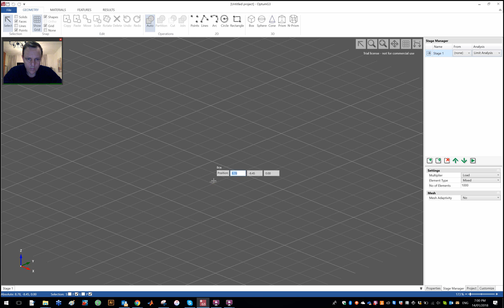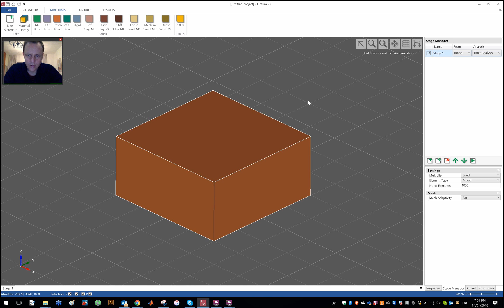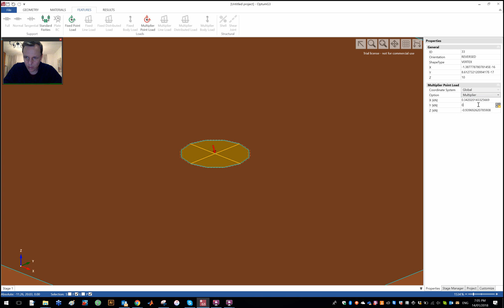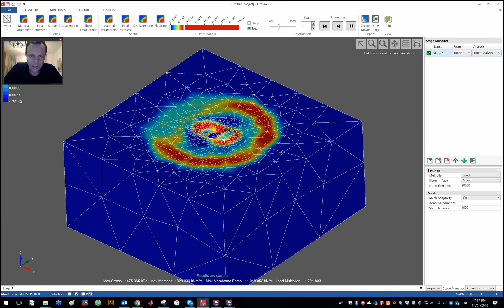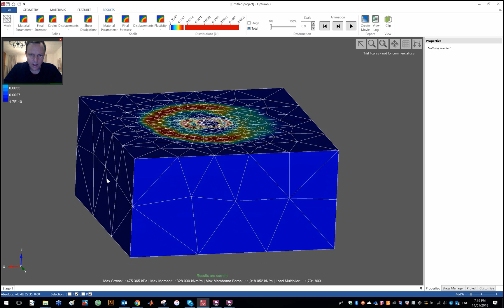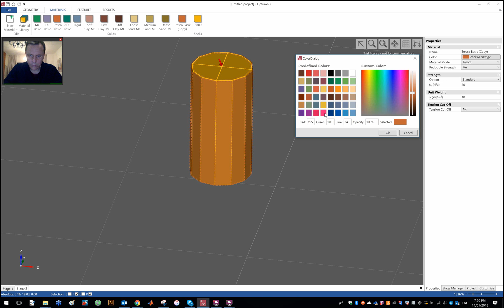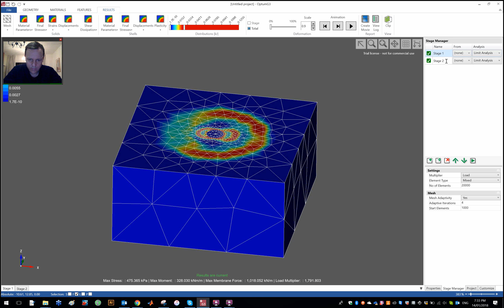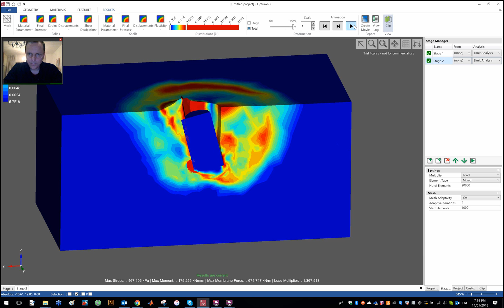Example 3 Skirted Foundation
3D Finite Element Limit Analysis (FELA) of skirted foundation. Computation of Lower and Lower bound solution and comparison with Mixed Elements